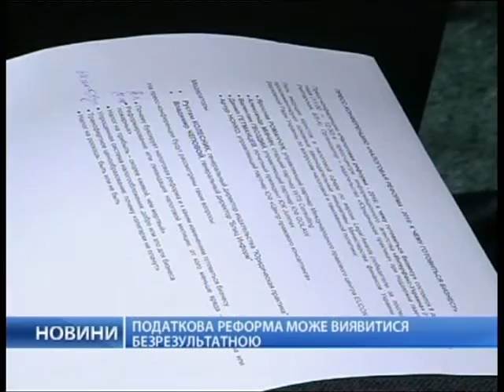В Раде зарегистрирован законопроект о запрете поставок товаров и услуг в Крым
Новости на телеканале "Первый деловой"